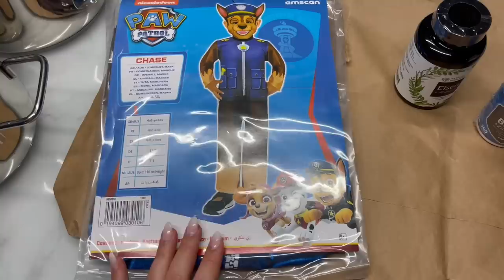HAUL! Joop, Deko Großhandel, Amazon, Lidl l Gästeliste ist fertig l Gesundheits Update l OOTD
*** Codes ***

Mainpunkt Schmuck
Gratis Versand mit "Amanda18"!
ZWEI GRATIS Bestseller ab 79€
Code: Amandalove
-40% auf ALLES ab 49€
Code: AmandaPower
-50% auf ALLES!
Code: AMANDASPECIAL
Code: AMANDA
-30% auf ALLES!
Code: AMANDA10
-10€ auf ALLES ab 60€!
-40% auf ALLES! OHNE Mbw!